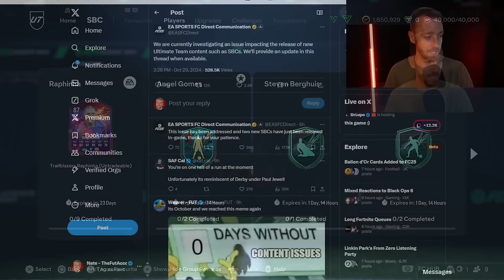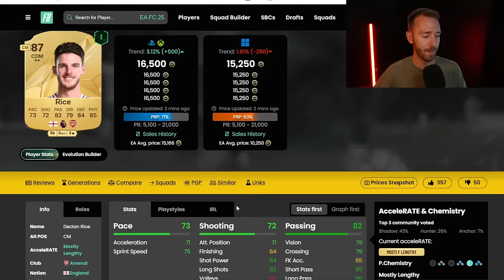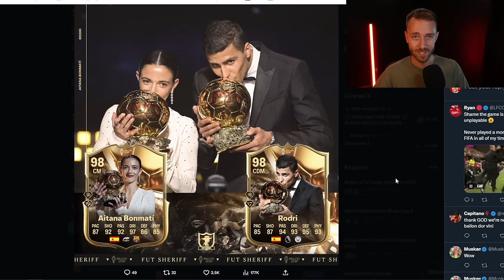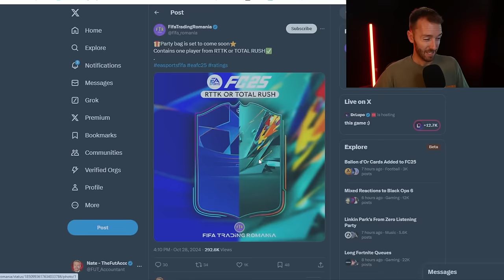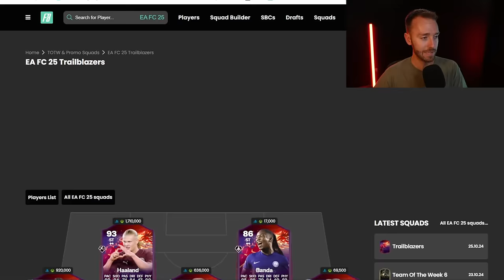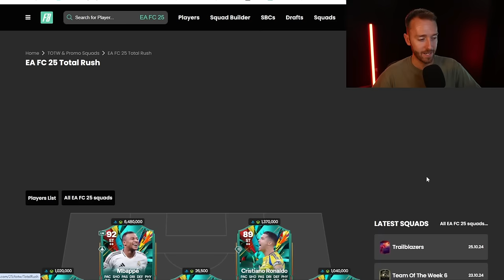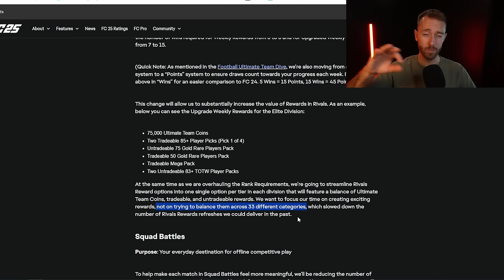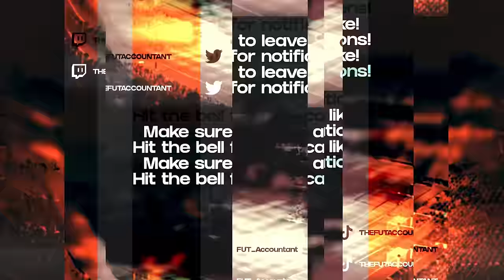This COULD Be The Coolest Thing EA's EVER Done!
Ballon d'Or in EA FC 25? Sign me UP!